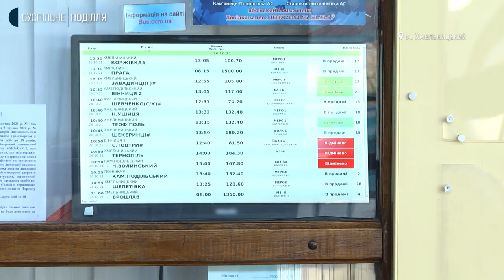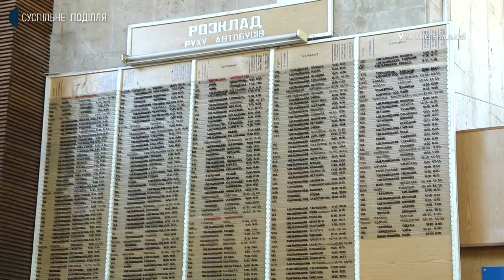Частину міжобласних автобусних рейсів на Хмельниччині скасували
Відмінили автобусні рейси міжобласного сполучення Кам’янець – Подільський – Нововолинськ, Хмельницький – Чернівці, Вінниця 2 – Яремче. Про це вказано на табло Хмельницької Автостанції №1. Також, як повідомив Суспільному голова правління Подільської регіональної громадської організації «Подільська асоціація автомобільних перевізників» Микола Головатий, окрім цих рейсів не вийшли ще кілька.